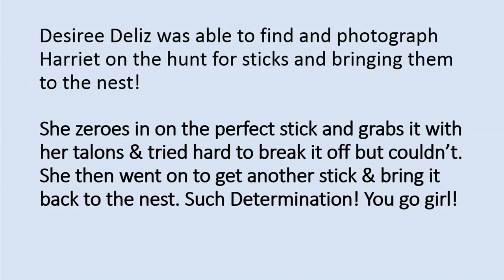SWFL Eagles ~ Harriet On The HUNT For The Perfect Stick! Photos Courtesy Of Desiree Deliz!! 💕 💪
Here are some additional photos taken by Desiree Deliz showing Harriet trying to find the perfect stick to rebuild the nest!  Many thanks to Desiree for giving me permission to show her photography!

Video produced by Lady Hawk